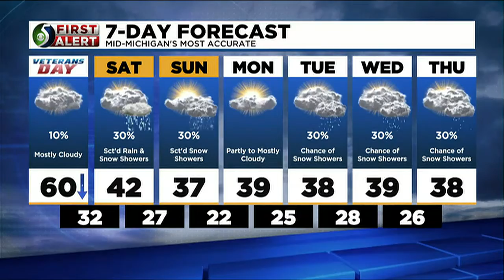First Alert: Friday afternoon forecast, Nov. 11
Meteorologist Mathieu Mondro has your Friday afternoon forecast.